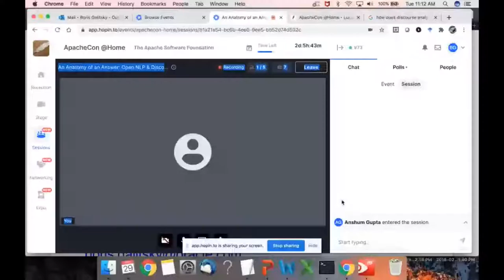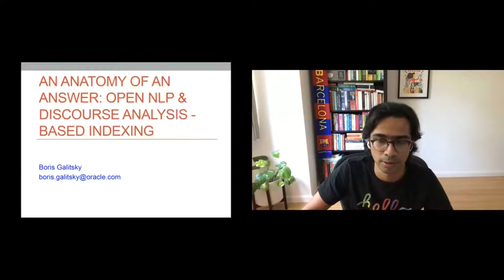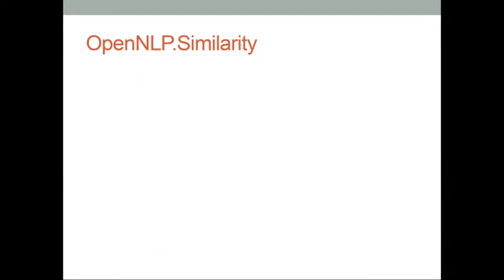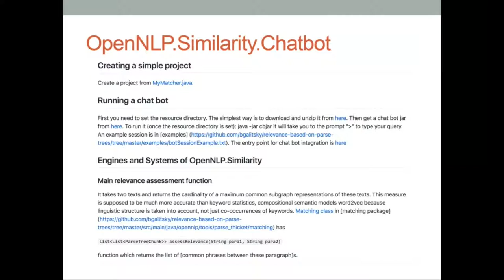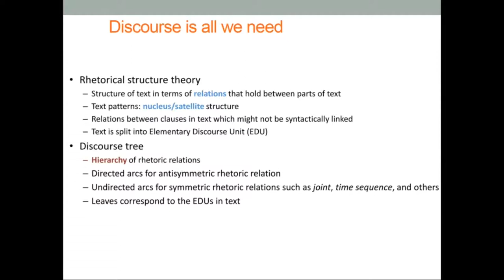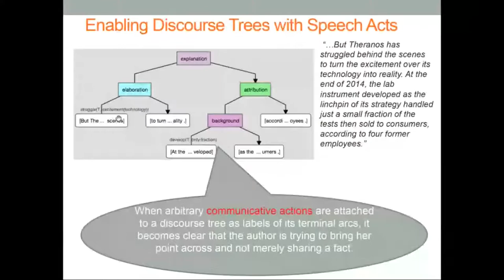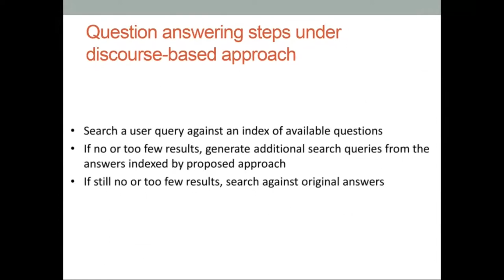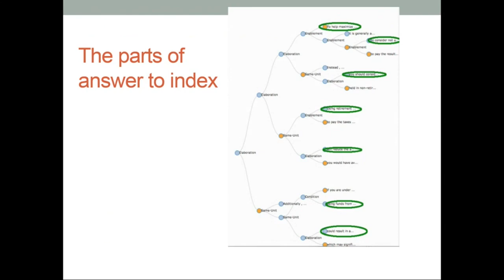An Anatomy of an Answer: Open NLP & Discourse Analysis - based Indexing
Boris Galitsky

Indexers usually index all text in documents. However, once we learn to "understand" the logic of a plain text, we will see how bad for a search it is to index the whole thing. Discourse analysis helps to select text fragment which should be matched with a potential query, and throw away the rest In this talk we will apply discourse linguistic to practical text search and discover that the majority of indexers which index all text perform very poorly for complex queries. Relying on standard relevance means such as TF*IDF does not alleviate this problem. We will explore how discourse analysis helps search by identifying text fragments which should be indexed and matched with potential queries, and those text fragments which would mislead the search and make its precision low. We will demonstrate how a discourse analysis - based indexer can be employed relying on Apache Open NLP project. The audience will learn how discourse analysis formalizes a logic of text to be searched and represents it as a discourse tree, a structure to represent a domain-independent logical organization of text essential for finding relevant fragments. We will also discuss how to proceed from search engines like SOLR to chatbots, where discourse analysis helps with dialogue management.

Boris Galitsky has been presenting talks on AI over last two decades and at Apache conferences over last few years. He contributed linguistic and machine learning technologies to Silicon Valley startups for last 25 years, as well as eBay and Oracle, where he is currently an architect of the Digital Assistant project. An author of three computer science books, 150+ publications and 20+ patents related to search, he is now working on a book "AI for CRM" to be published by Springer in 2021. Boris is Apache committer to OpenNLP where he created OpenNLP.Similarity component which is a basis for search engine and chatbot development.